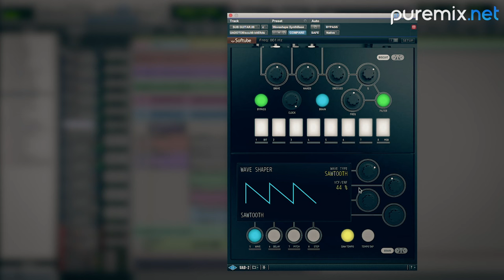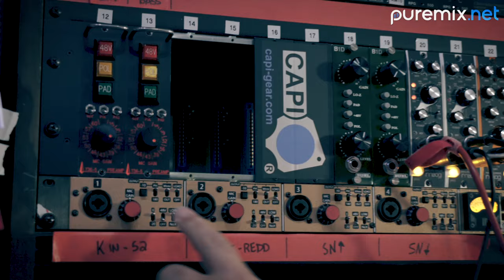Start To Finish | Produce, Record & Mix Music with Vance Powell [Trailer]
In this Start To Finish series produce, record & mix music with world-renowned Puremix Mentor producer and engineer, Vance Powell.  He is joined by the high energy rock duo, Illiterate Light. Head into the amazing Sputnik Sound in Nashville, Tennessee to record the song "Sweet Beast".

Starting with the raw demo recorded by the band, Vance and vocalist/guitarist Jeff Gorman and drummer/back-up vocalist Jake Cochran dissect the song to create a powerful arrangement full of twists and turns to that set the stage for a wild ride.

Once the song is record ready, Vance gets the band set up with his unique set of tools that create the high energy sound he has become known for. You'll see the raw tracking process, overdubs, mixing, and finally, travel across town with Vance to Infrasonic Mastering to put the final touch on the track with mastering engineer, Pete Lyman.

This is your chance to head into the studio and watch as Vance Powell works with an artist all the way from the song's structure, to the final master.